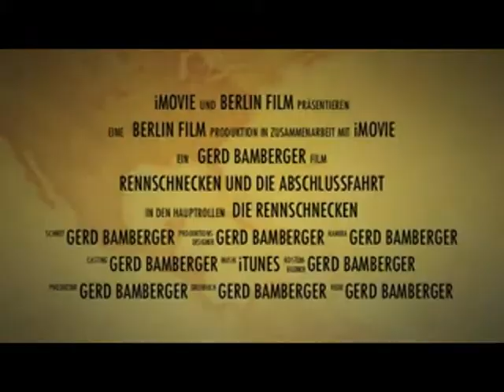Rennschnecken on Tour_WMV V9_mpeg2video